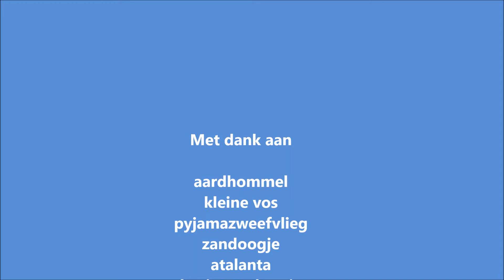Insecten op lavendel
Laat zien hoeveel verschillende insecten lavendel gebruiken als nectarbron.